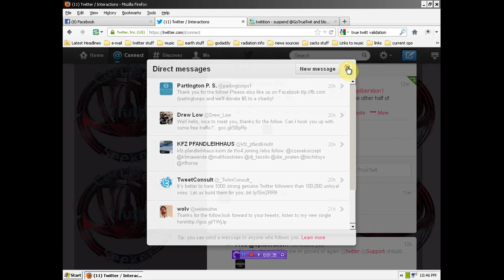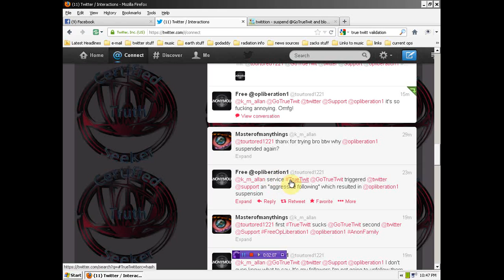Twitter peeps I need your help